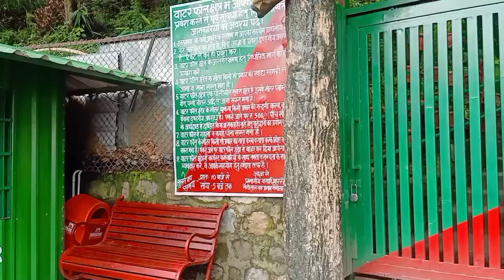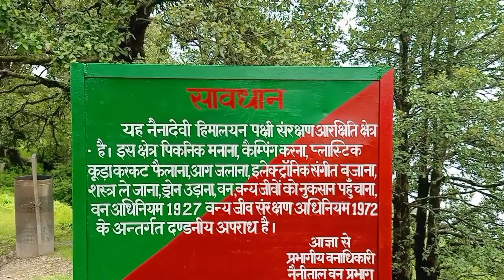NAINA PEAK TREK || CHEENA PEAK TREK ⛰️|| UTTARAKHAND|| NANITAL 🌅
vlog Naina trek